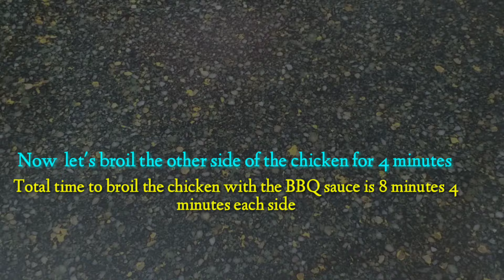Cook Your Chicken This Way and You'll Be Surprised with The Result - Easy and Delicious Must Try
Cook Your Chicken This  Way and You'll Be Surprised  with The Result - Easy and Delicious The Best    Recipe  Ever! ❤

Ingredients:

3 Lb or 1.5 kilo chicken legs
1 bottle BBQ sauce
1 tsp salt
1 tsp ground black pepper
1 tsp chicken powder
1 onions powder
1 tsp garlic powder
2 tbsp lemon juice or kalamansi
1 tsp chili powder - optional
1 tsp parsley     -     optional
1/4 cup Vinegar  -  optional
1 tsp basil      -        optional
Add more salt if need it

Warm Harted - LOWRIDER
KineMaster Music Collection 2019 JUL
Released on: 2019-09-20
Artist: LOWRIDER